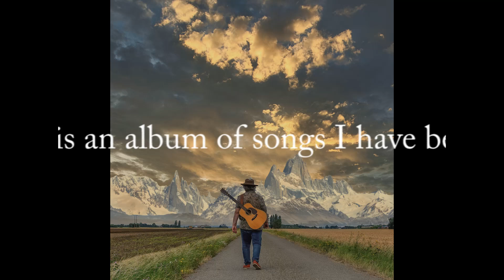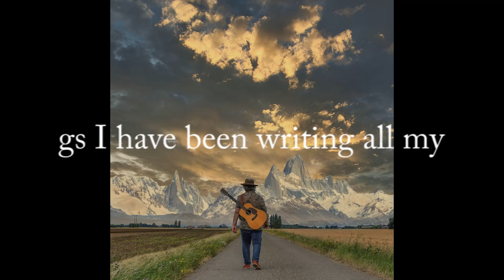A long Road Home Teaser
Promo teaser for my new album